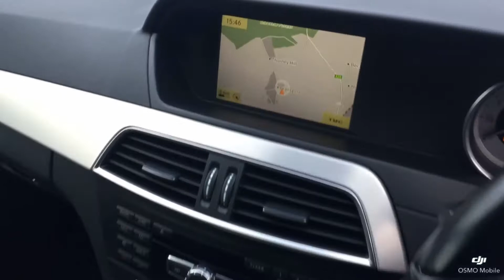Think Cars - Mercedes C250 LS12GHZ